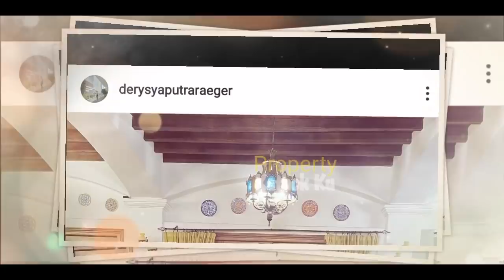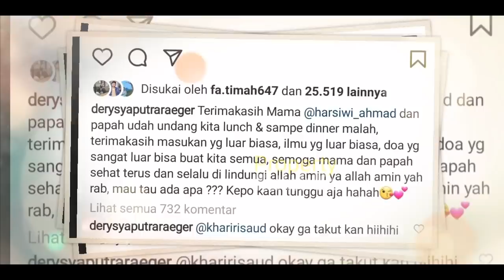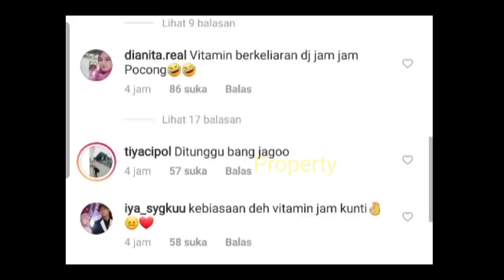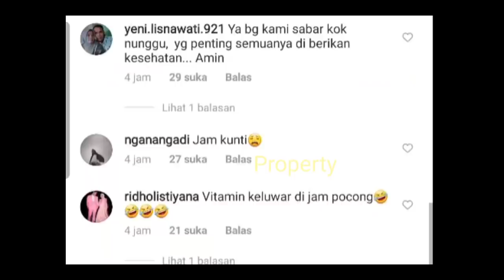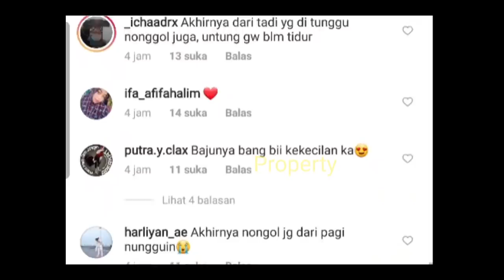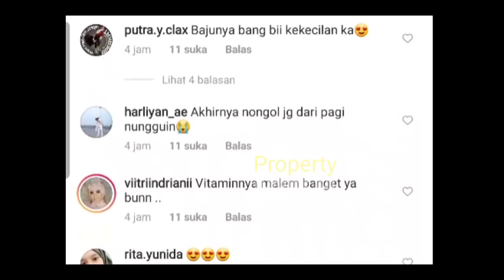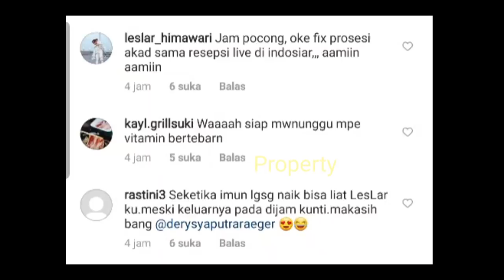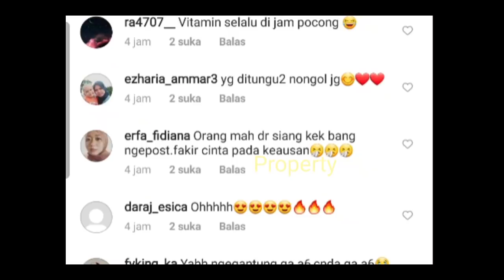WOW !! Lesti Billar Diudang Makan Bu SIWI ‼️ Tanda Tangan Kontrak Projek BARU INI??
Jangan Lupa: _
Thankz!!..